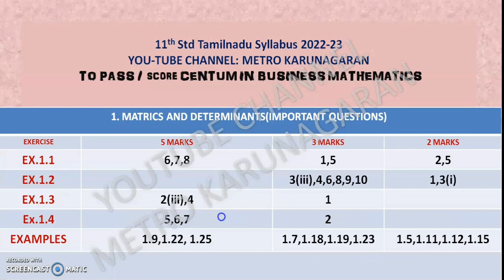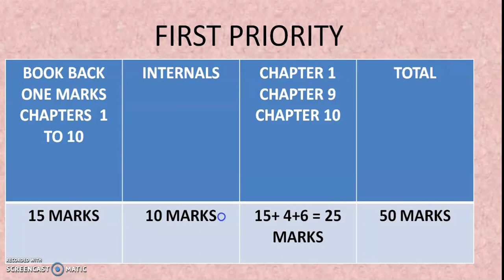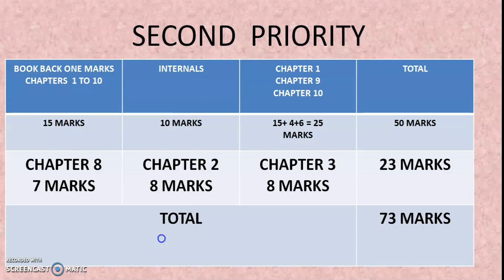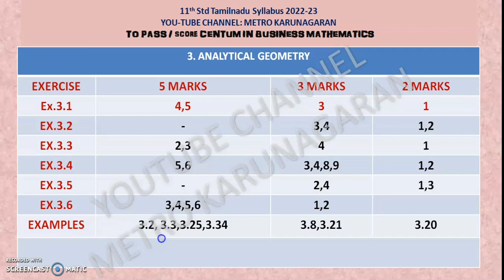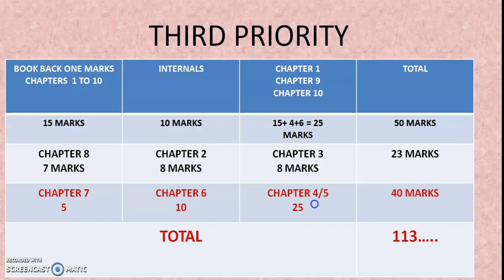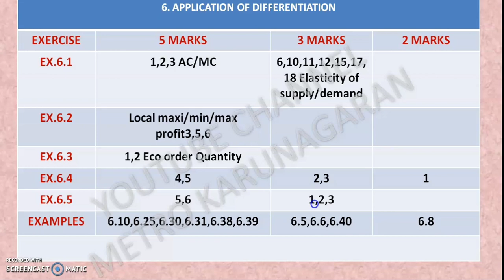studymap 11th Std Business Maths and Statistics. 2023 first public exam a clear understanding...